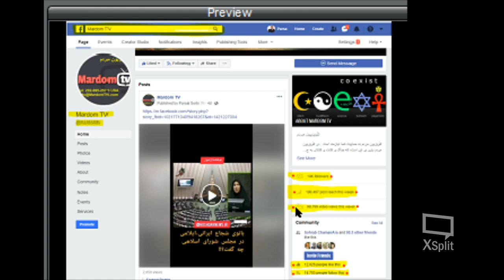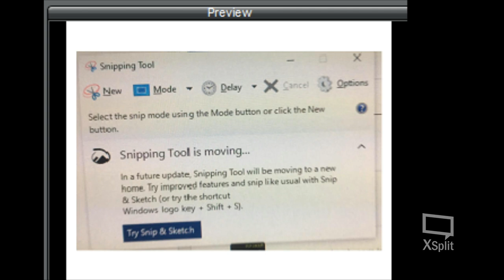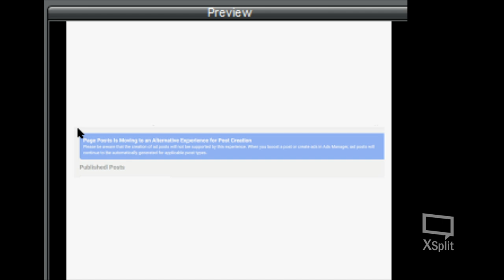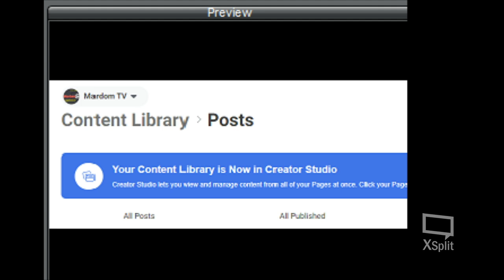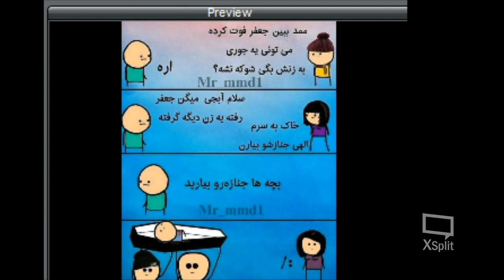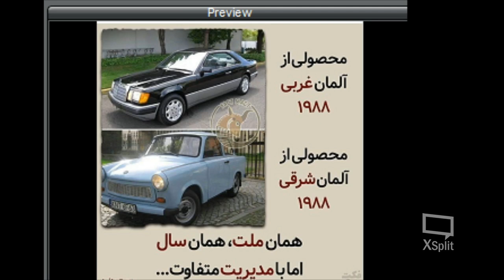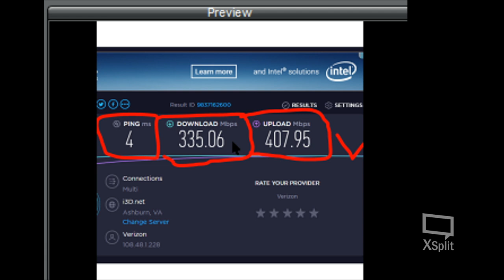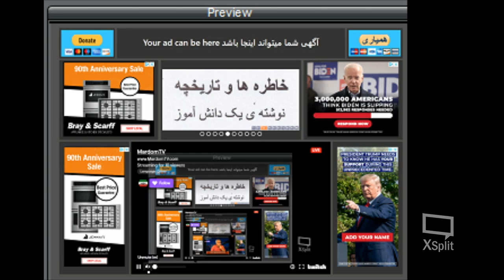Sorbi 2020-07-31 * Persian TV * Mardom TV USA * ​سربی با مردم ​